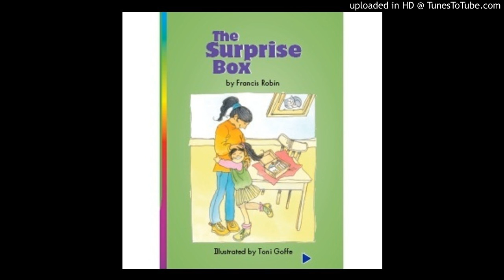11_ELL_1.4.1_The Surprise Box